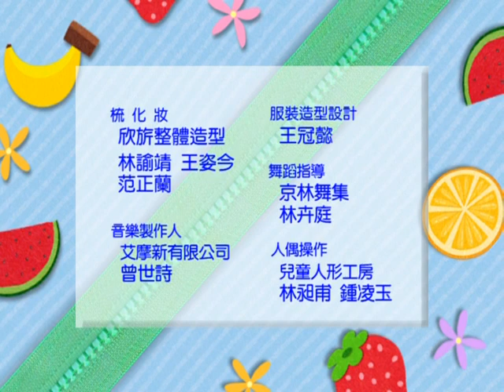YOYO點點名S13 第60集